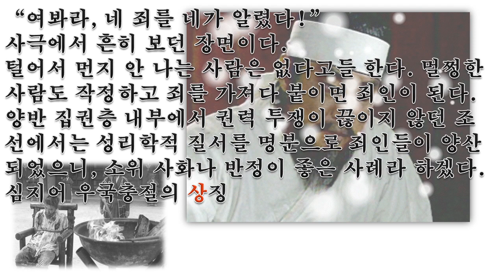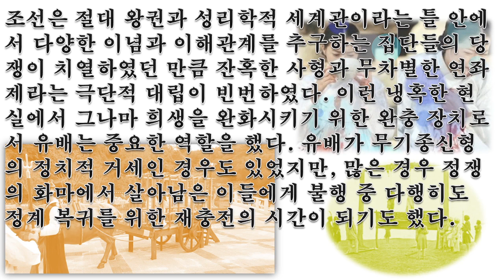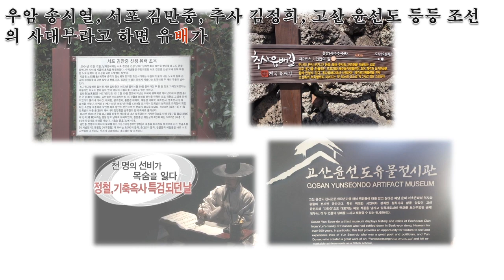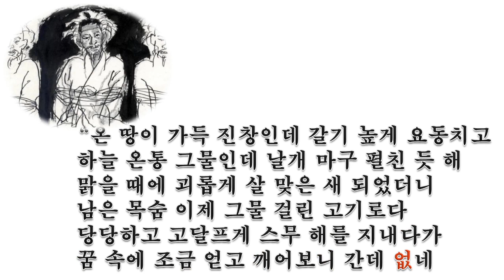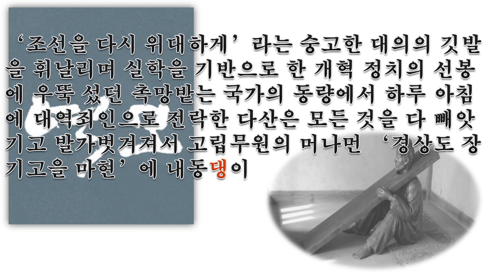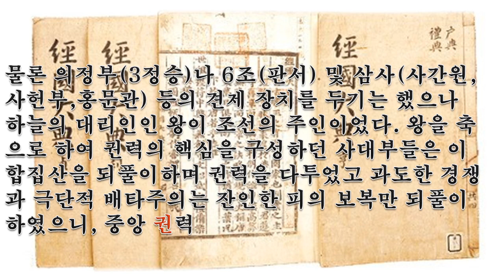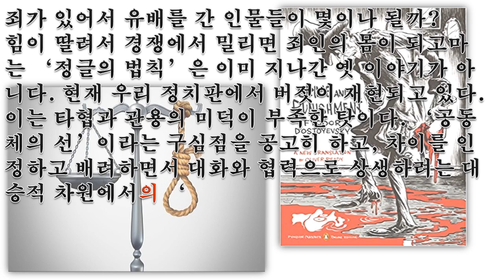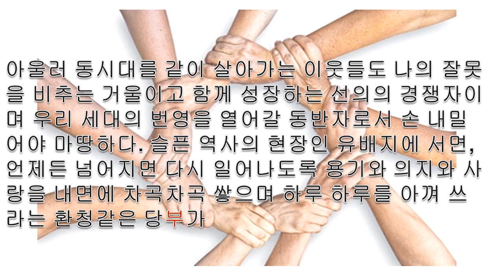죄인 (나의 수필)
누구나 죄인이 될 수 있다
누구나 결백할 수도 있다
사람이 죄를 짓기도 하고
죄가 사람을 유혹하기도 한다
저마다 자기만 옳으니
사람이 사람을 죄인으로 만드는
억울한 일이 다반사가 된다